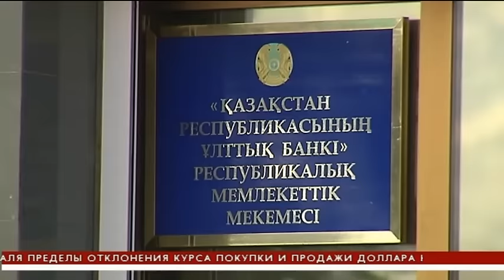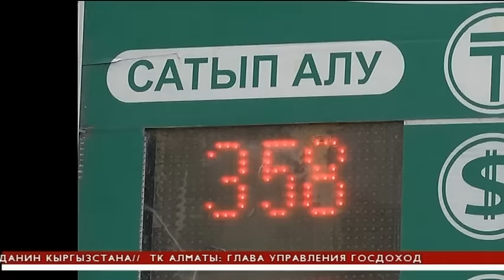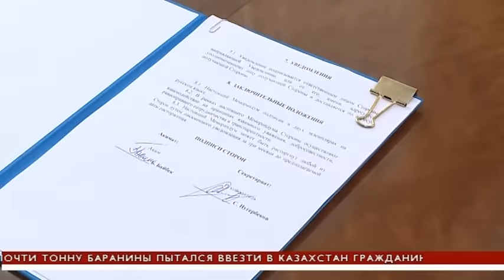Акимат Алматы подписал меморандум с Международным секретариатом G-Global (01.02.16)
Подписанное соглашение откроет новые возможности по повышению индекса узнаваемости Алматы, улучшению бизнес-климата и привлечению инвестиций.